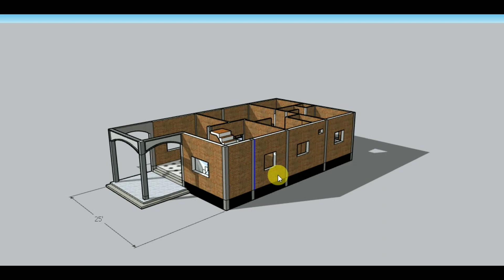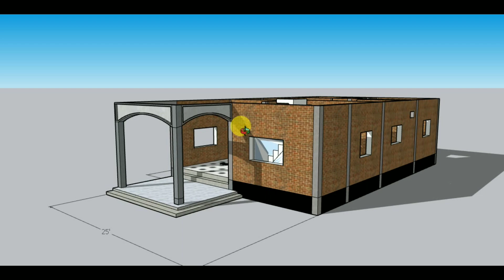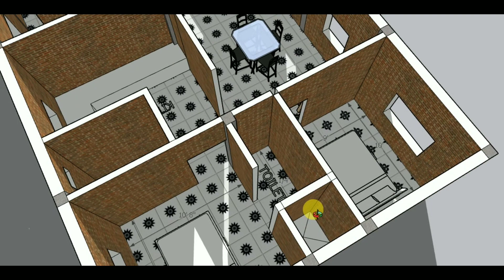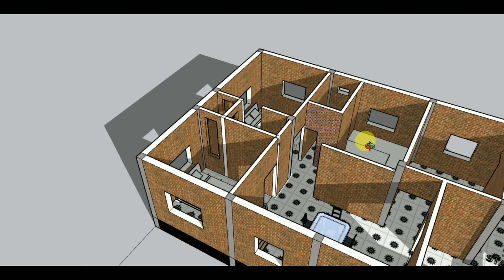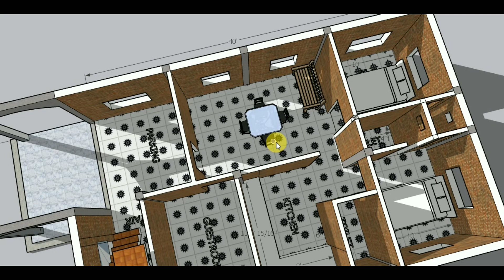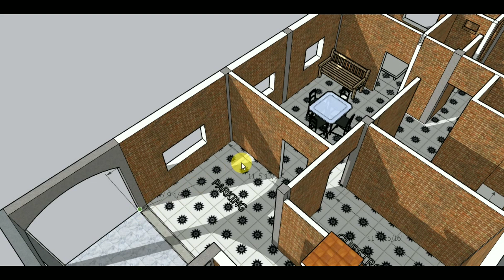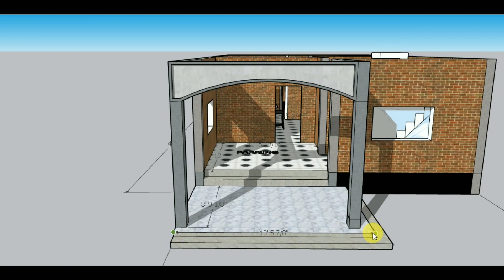20X40 में शानदार घर का नक्शा दिल जीत लेगा। 20X40 House Plan | 20X40 Ghar ka naksha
20X40 House Plan | 20X40 Ghar ka naksha | 800SQFT HOUSE PLAN
20X40 में शानदार घर का नक्शा दिल जीत लेगा।

1) Ghar ka Naksha Banane ka Tarika
2) autocad floor plan
3) ghar ka naksha banana bataye
4) house plan ideas
5) how to make floor plan in autocad
6) makan ka naksha kaise banaye
7) 20x40 house plans
8) 20x40 ghar ka naksha
9) 20x40 makan ka naksha
10) 800sqft best house design
11) 800 sqft small house design
12) 800 sqft makan ka design
13) 800 sqft letest house design
14) 20x40 2bhk house design
15) 20x40  2bhk ghar ka naksha